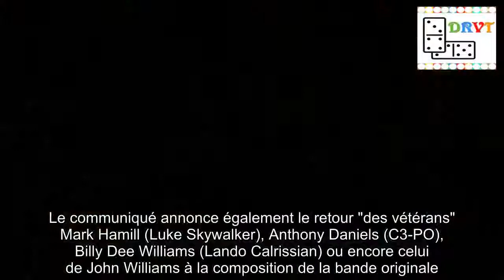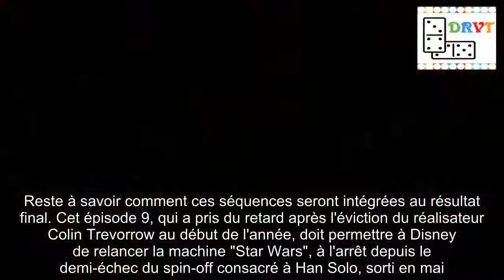Carrie Fisher au casting de "Star Wars 9" : comment Leia va réapparaître à l'écran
Le premier "Action !" sera lancé mercredi 1er août, aux célèbres Pinewood Studios de Londres.L'épisode 9 de "Star Wars" (au titre encore inconnu), qui retrouve le réalisateur de l'épisode 7 J.J.Abrams, a levé le voile sur le casting de ce film qui viendra clore la troisième trilogie galactique née de l'imagination de George Lucas.La quasi intégralité des acteurs à l'affiche des "Derniers Jedi" reprennent leurs rôles, de Daisy Ridley (Rey) à Adam Driver (Kylo Ren).Ils sont rejoints par les comédiens britanniques Naomi Ackie (vue dans "The Young Lady") et Richard Grant ainsi que par l'Américaine Keri Russell ("The Americans").Le communiqué annonce également le retour "des vétérans" Mark Hamill (Luke Skywalker), Anthony Daniels (C3-PO), Billy Dee Williams (Lando Calrissian) ou encore celui de John Williams à la composition de la bande originale. Surprise : le nom de Carrie Fisher apparaît également alors qu'il y a encore quelques mois, la présidente de LucasFilm affirmait que l'actrice décédée en décembre 2016 ne serait pas dans ce neuvième épisode. "Même si nous n'avions pas commencé le script, nous savions déjà où nous voulions aller pour le neuvième opus mais nous avons tout revu en janvier", avait-elle déclaré en avril 2017.Le scénario a visiblement de nouveau changé de direction car Leia Organa sera donc bien là, prête à en découdre. "Nous aimons profondément Carrie Fisher. Trouver une conclusion satisfaisante à la saga des Skywalker sans elle nous a échappé. Nous n'allions jamais recaster le personnage ou utiliser une version digitale", a précisé J.J. Abrams. "Avec le soutien et la bénédiction de sa fille Billie, nous avons trouvé une manière d'honorer l'héritage de Carrie et son rôle de Leia en utilisant des scènes inédites que nous avions tournées pour l'épisode 7", a-t-il encore détaillé. Reste à savoir comment ces séquences seront intégrées au résultat final. Cet épisode 9, qui a pris du retard après l'éviction du réalisateur Colin Trevorrow au début de l'année, doit permettre à Disney de relancer la machine "Star Wars", à l'arrêt depuis le demi-échec du spin-off consacré à Han Solo, sorti en mai. D'autres films centrés sur Obi Wan Kenobi et Boba Fett seraient en préparation. Mais les studios souhaiteraient prendre le temps pour éviter une nouvelle douche froide au box-office et auprès des fans. Aucune date de sortie n'a donc été annoncée. Celle de l'épisode 9 est en revanche à noter dans vos calendriers : le vendredi 20 décembre 2019 aux Etats-Unis. Donc sans doute le mercredi précédent dans l'Hexagone.